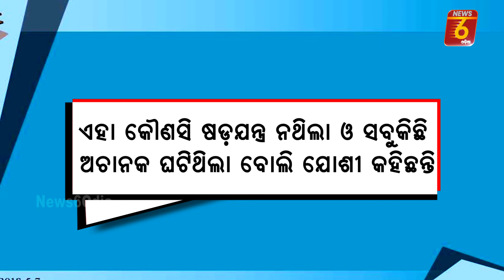Babri Mosque Demolition #32 Accused Acquitted by Court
ଦୀର୍ଘ ୨୮ ବର୍ଷ ପ୍ରତୀକ୍ଷା ପରେ ପ୍ରକାଶ ପାଇଛି ବାବ୍ରୀ ମସଜିଦ୍ ରାୟ